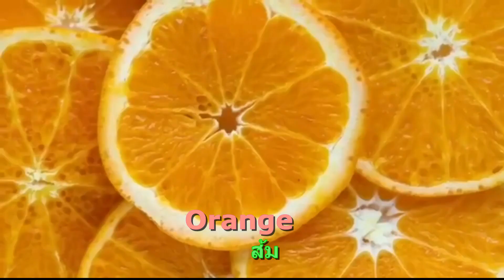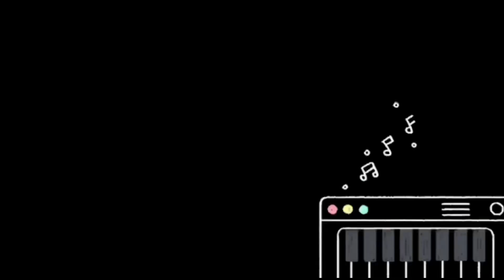เรียนรู้คำศัพท์ ภาษาอังกฤษ ผลไม้ สัตว์ Buffalo Zebra Goat Rabbit Pig Carrot Sheep Kiwi Corn Rat Kiwi